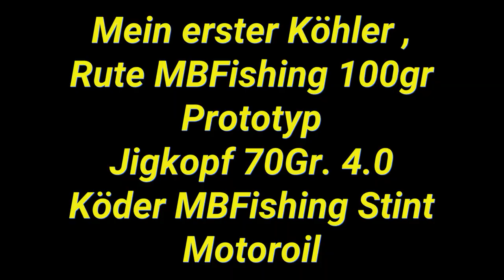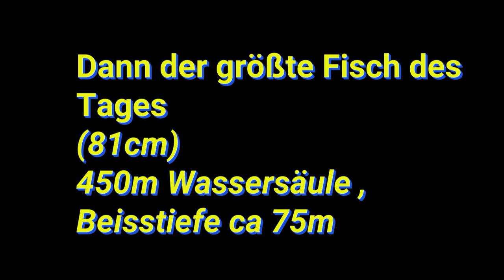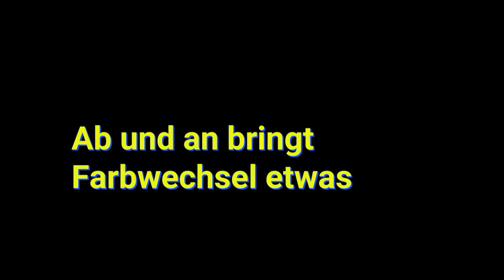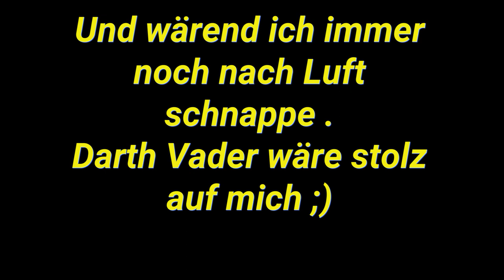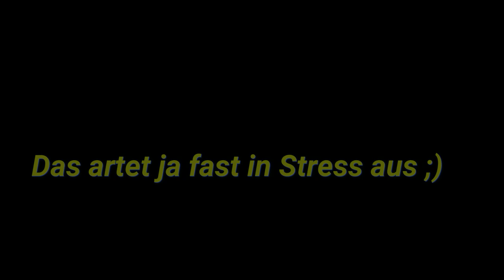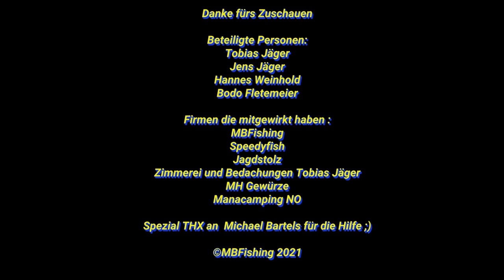Norwegen T2 Köhlerjagd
In diesem Video zeigen wir Euch wie die Theorie beim Köhler in die Praxis umgesetzt wurde am Romsdalfjord..
In dem Film ist nicht immer alles sehr Ernst zu nehmen , es ist Angeln und soll Spass machen.